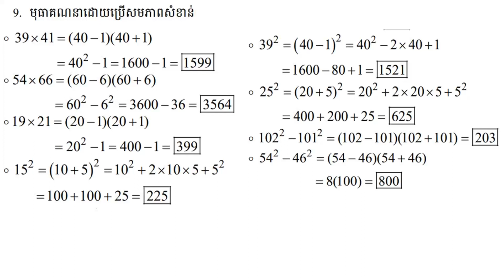លំហាត់ទី 9 ||មេរៀនទី៥ កន្សោមពីជគណិត កំណែលំហាត់គណិតវិទ្យាថ្នាក់ទី៨ កន្សោមពីជគណិត ថ្នាក់ទី 8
||មេរៀនទី៥ កន្សោមពីជគណិត កំណែលំហាត់គណិតវិទ្យាថ្នាក់ទី៨ កន្សោមពីជគណិត ថ្នាក់ទី 8

1.ថ្នាក់ទី ៧
2. ថ្នាក់ទី ៨

 / learnmathematics125